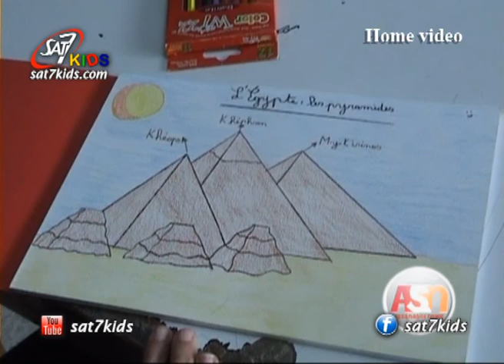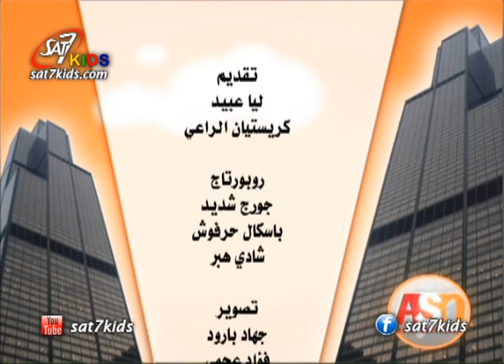SAT-7 KIDS-ASnews E282